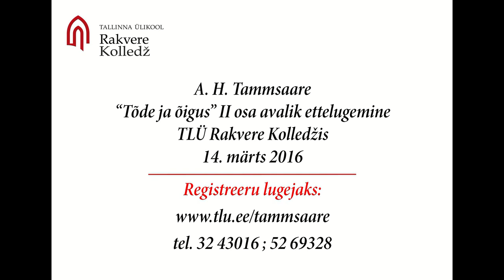Sven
14. märts 2016